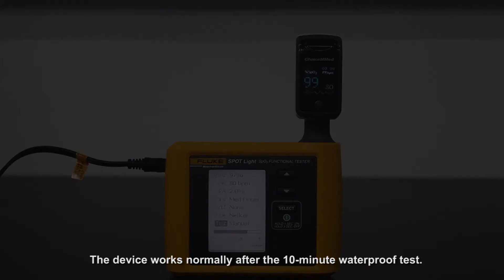ChoiceMMed Pulse Oximeter Waterproof!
Our mission is to research and develop high quality, easy to use and affordable products for our customers worldwide. ChoiceMMed is committed to investing in innovative solutions to provide a better life for people.

ChoiceMMed Top quality! Pulse Oximeter